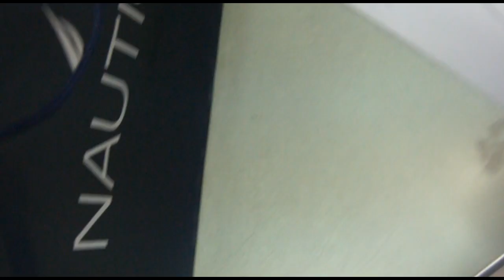Bb.Pilipinas 2012 Candidate Number 10 Jillean Manibog-Orbina WARDROBE Preparations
Our team prepared to fill up her wardrobe for the whole duration of Bb.Pilipinas 2012. Done with all our plans, designs, fittings... now it's being tailored.